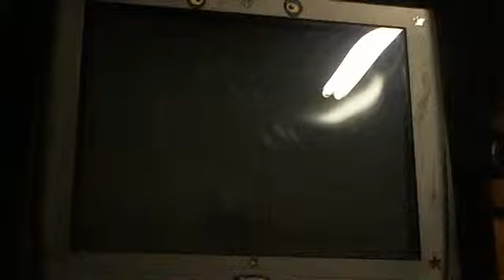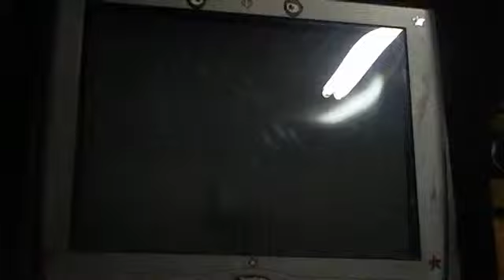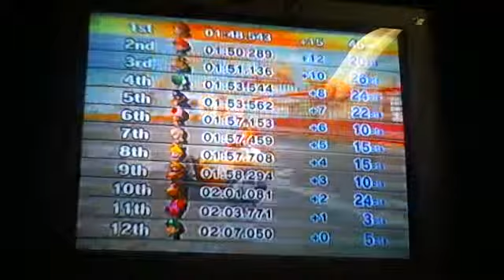Mario Kart Wii CTGP 33